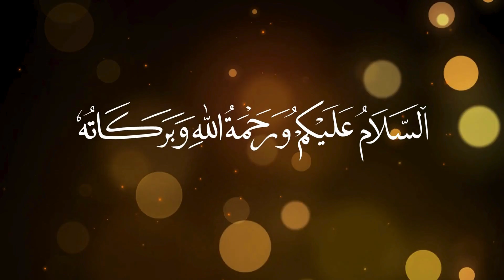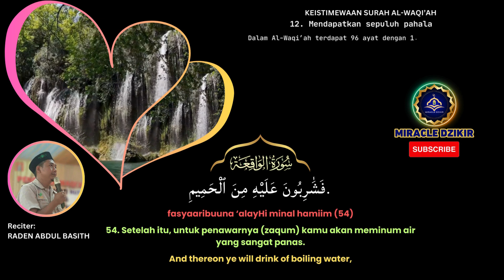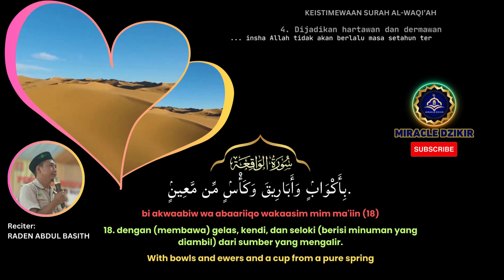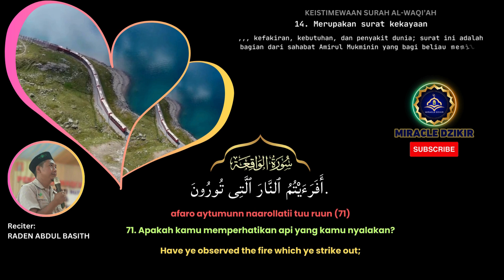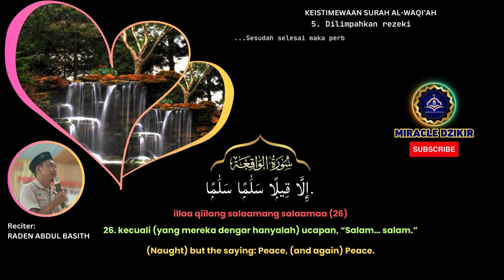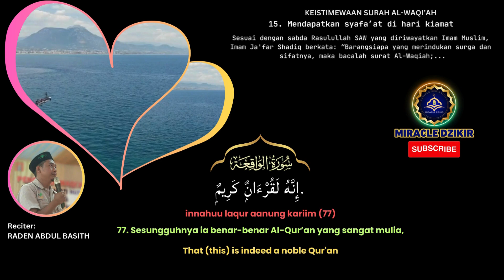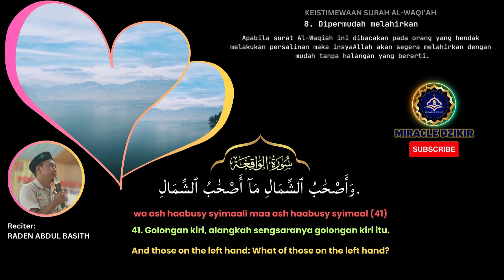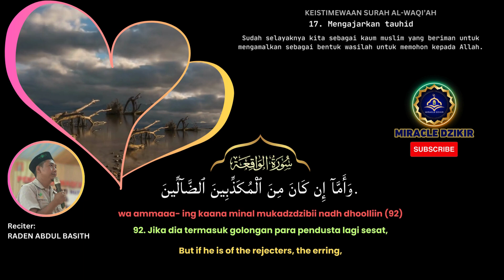SURAH AL WAQIAH 11 X MENGHADIRKAN KEKAYAAN REZEKI YANG TAK TERDUGA MENEMBUS BATAS LOGIKA BIIDZNILLAH